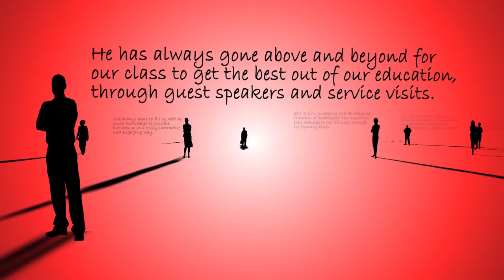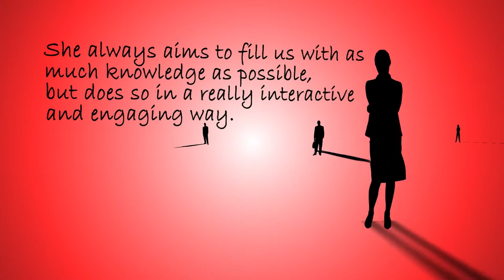Part 1: What does it take to be a Teaching Hero?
Highlighting the themes and characteristics that students have articulated as so valuable and so supportive of their learning.

Engagement: Outstanding teachers bring the gift of attention, focus and engagement to their students' experiences.

Teaching Hero Awards 2016

The National Forum for the Enhancement of Teaching and Learning in Higher Education in partnership with the Union of Students in Ireland (USI) presented 37 Teaching Hero Awards to teachers from Ireland’s higher education sector on Thursday 27 October 2016. The Awards marked the culmination of a 2016 Teaching Hero campaign that saw over 800 higher education teachers nominated by their students for these awards.

Students described their most impactful teachers as being outstanding, knowledgeable communicators and again emphasised the human touch as being an essential characteristic.  Focused on innovative, creative and inspiring teaching and its impact on student learning, the 2016 awards honour the best of Ireland’s higher education teachers for the influence they have on the development of their students and the part they play in promoting educational excellence in higher education. The award recipients honoured come from universities, institutes of technology and private colleges.